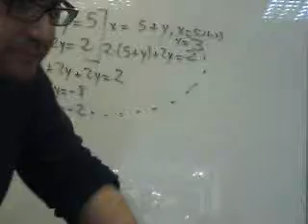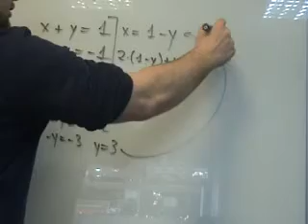Matematicas 4 ESO A Sistema ecuaciones sustitucion 02